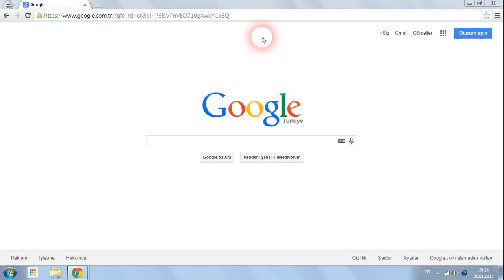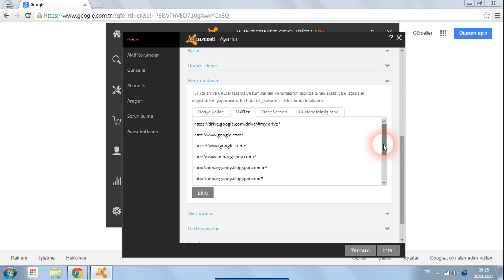Blogger Hacklendi Tarayıcı Açılmıyor Sorun ve Çözümü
Blogger Blogspot Hesap Uzantıları Hacklendi başlıklı yazımıza hitaben Tarayıcılar da açılmayan blog ve bazı Url’lerin açılması için kullanmakta olduğunuz Antivüs proğramının yapılandırılması sonucunda tarayıcıda açılmayan uygulamaları açılır kılmak.